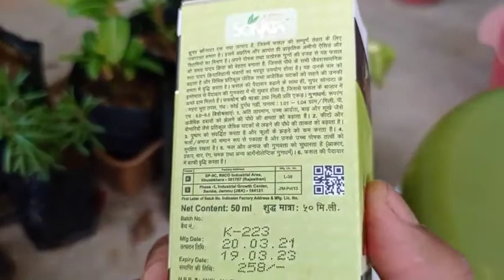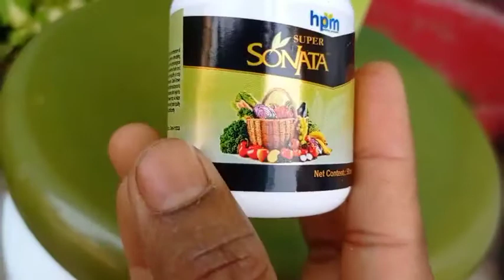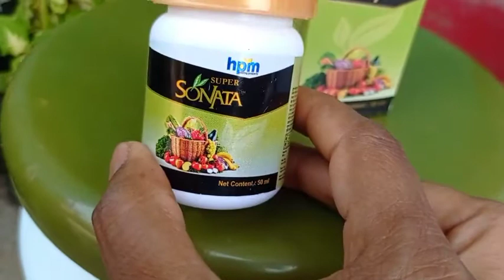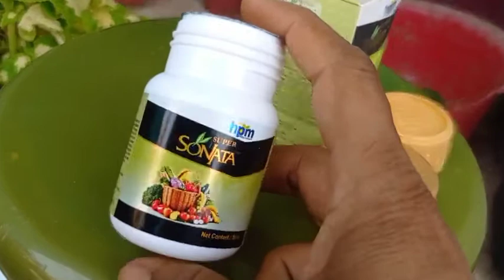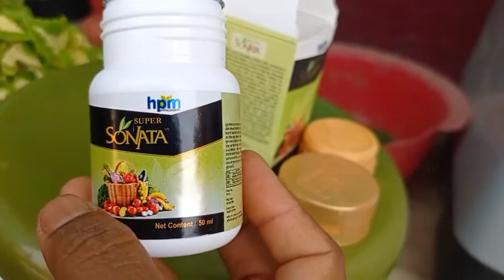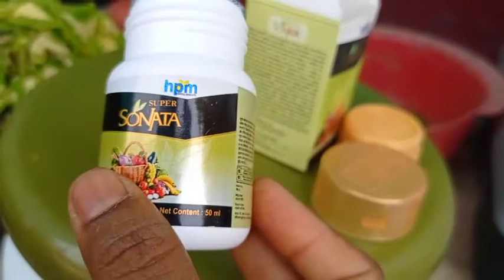Mere Summer plant ki 🥰 shopping 👍🙏